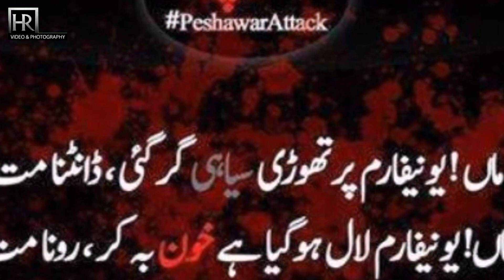16 december black day status